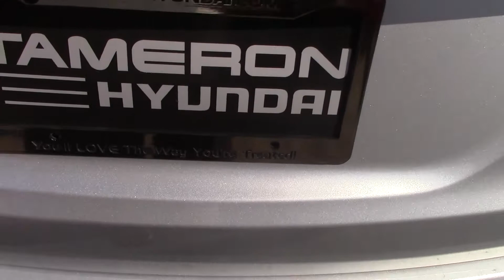Hello Shamieka, Check out this video on the 2015 Hyundai Santa Fe at Tameron Hyundai in Hoover, AL